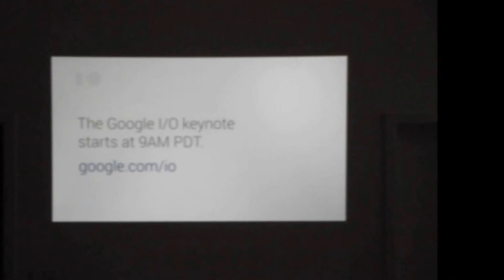Google I/O Extended Pardubice [GoUP!]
Kluci z GDG Pardubice v GoUP! Startup home připravili živé sledování Google I/O 2014